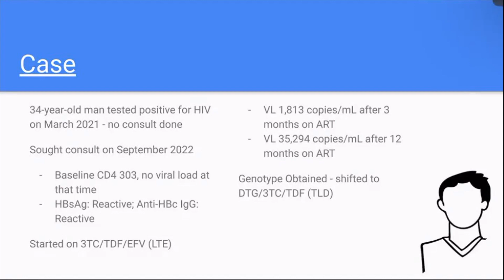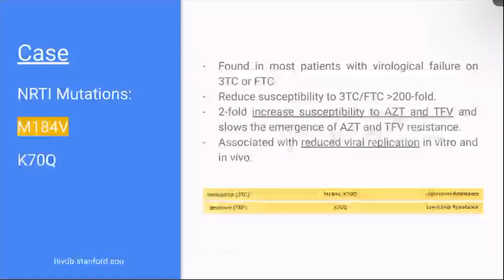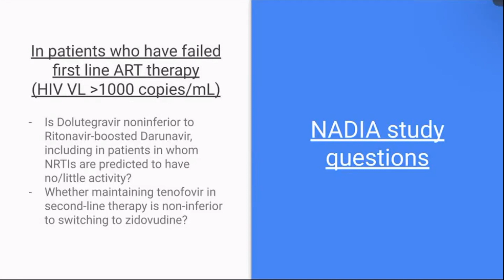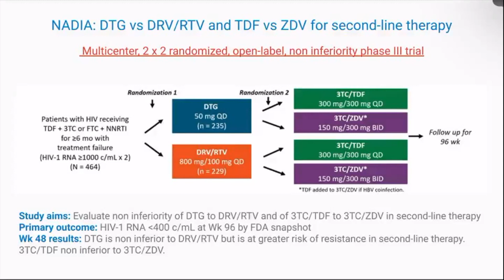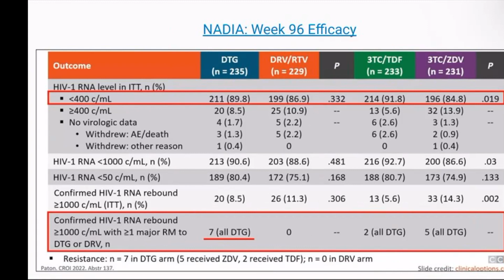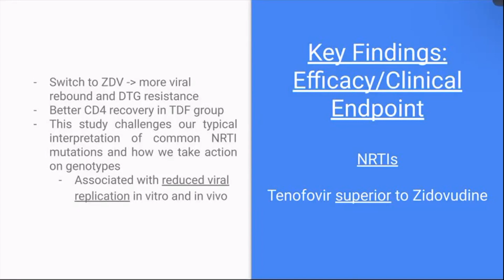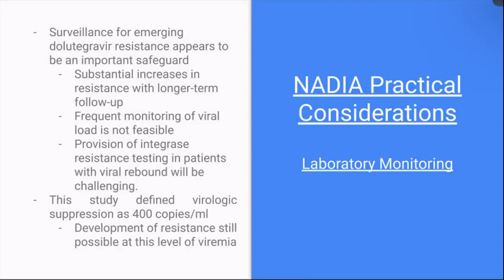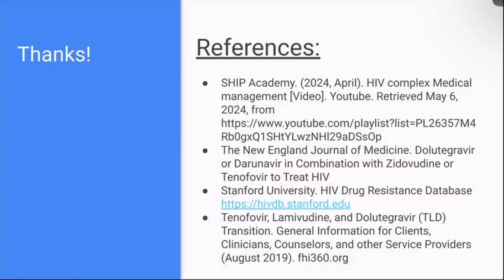SAIL Case Conference: The NADIA trial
Dr. Thea Gwen Mazon gives an easy to understand summary of the groundbreaking NADIA trial, whose implecations in public health are significant.

In cases where treatment failure occurs, what are our treatment options in resource limited settings?